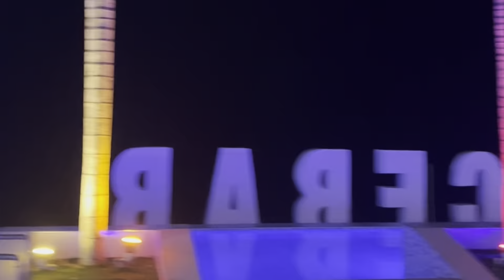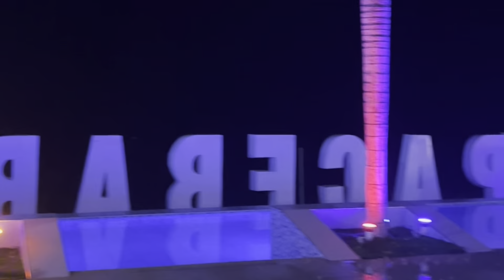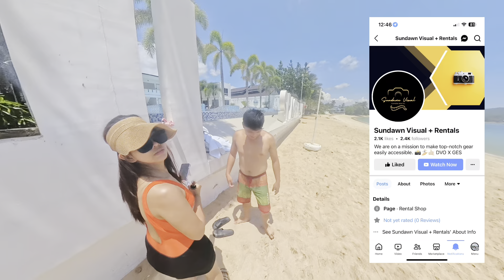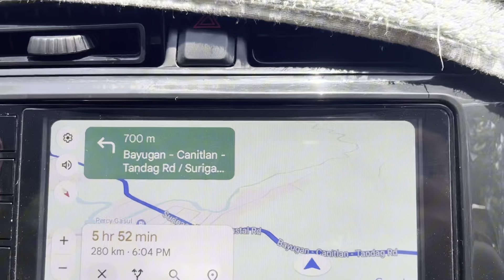SPACEBAR BEACH RESORT CAGWAIT | Surigao Del Sur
The best!!!

SPACEBAR CAGWAIT SURIGAO DEL SUR